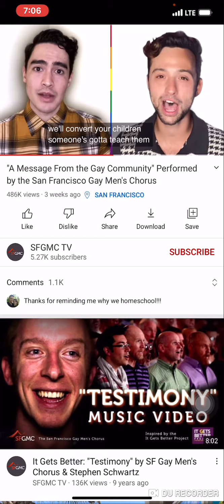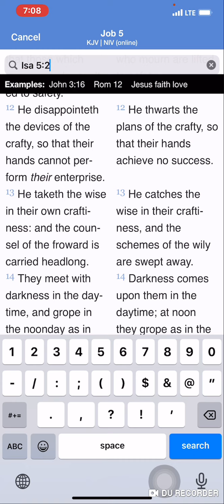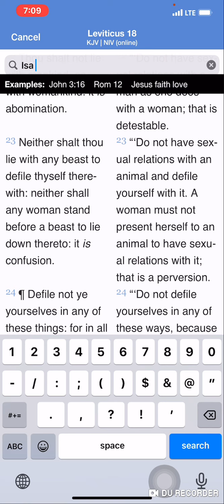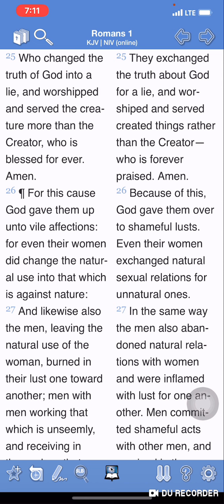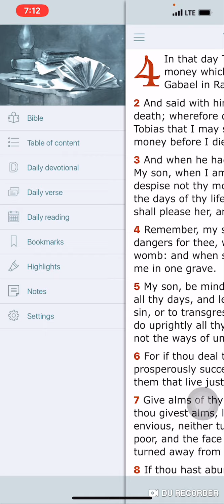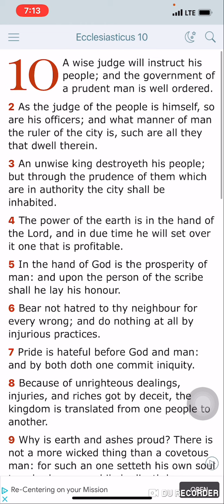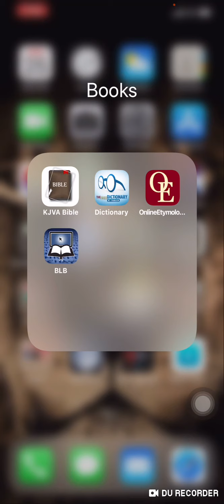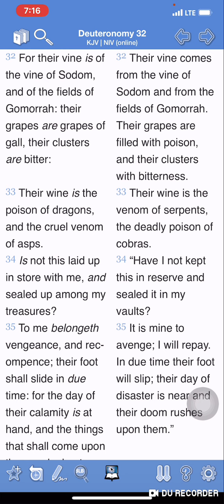Coming For Your Kids